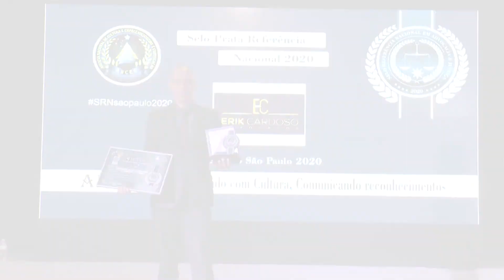EC Advogados - SELO REFERENCIA NACIONAL 2020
O ESCRITÓRIO EC ADVOGADOS ATUA NA PREVENÇÃO E NA PROTEÇÃO DE DIREITOS, BUSCANDO A PLENA SATISFAÇÃO DOS RESULTADOS PRETENDIDOS POR NOSSOS CLIENTES E PARCEIROS.